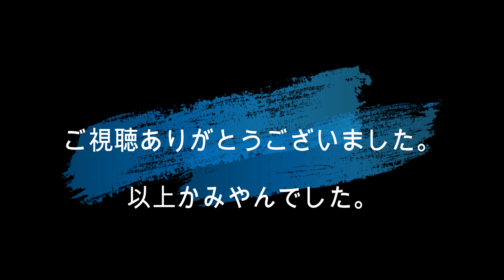【マジキン】#460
00:00始まり（OP）
00:11マキャベリゲット
01:38ダッチェスをレベル2にアップ
02:01終了（ED）

@kamiyan Game's

別のチャンネル（サブチャンネル）かみやんちゃんねる

前にダウンロードして楽しんでいたデイズニーマジックキングダムズのゲームプレイ及びゲーム実況を改めてやっています。

今回からおしゃれキャットのイベントが始まりましたのでコンプリート目指してやっていきたいと思います。

マキャベリを宝箱からゲットすることに成功いたしました。

ダッチェスをレベル2にアップさせることに成功いたしました。

関連動画